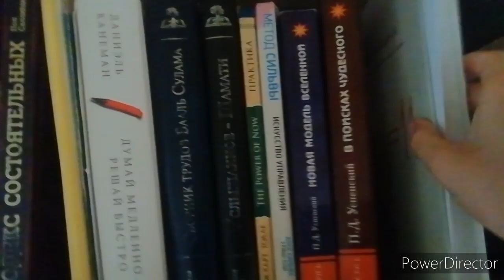Проходим ФИГУРУ в библиотеке! 6 серия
Проходим ФИГУРУ в библиотеке 6 серия 1 сезон | Doors roblox game Doors in real life#doors